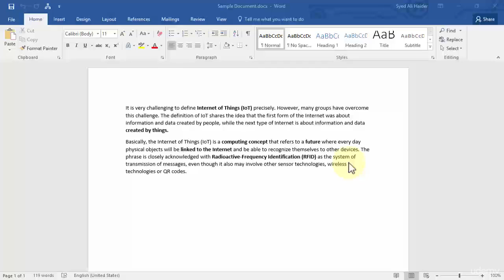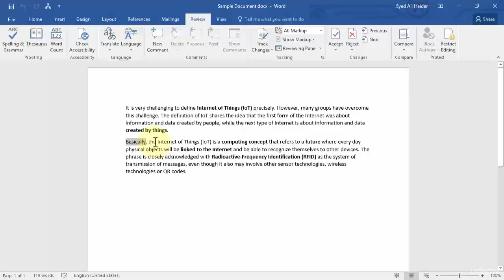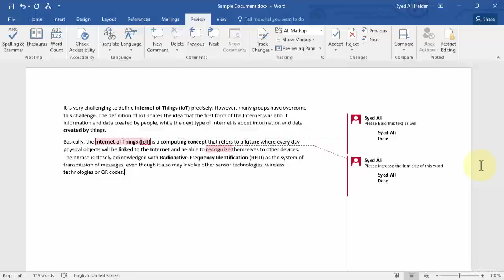Managing Comments in Word 2016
Managing Comments in Word 2016. In this lesson you will learn how to manage comments inserted in word documents.